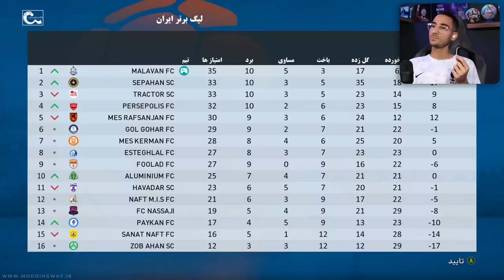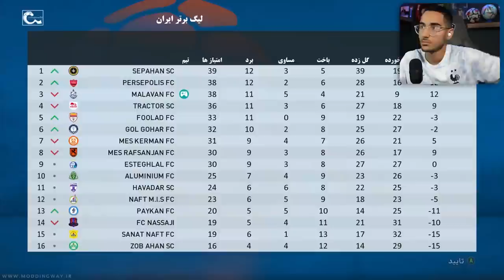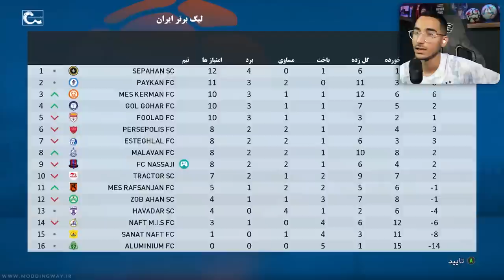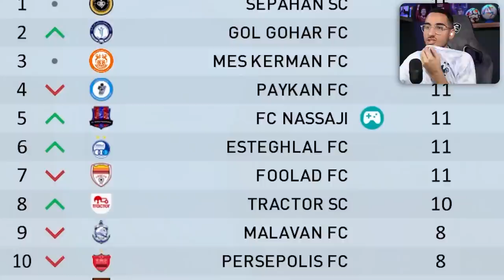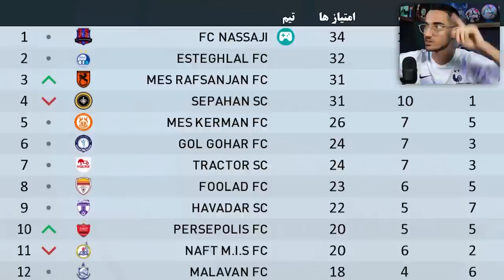برگشت به ایران و نساجی مازندران!!❤️😭بیکام لجند مهدی در PES 21 قسمت 19😱🔥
برگشت به ایران و قرارداد با نساجی!!❤️😭بیکام لجند مهدی در PES 21 قسمت 19😱🔥

نساجی مازندران ، بیکام لجند مهدی ، برگشت به ایران ، pes 2021 , لیگ برتر ایران در pes 2021